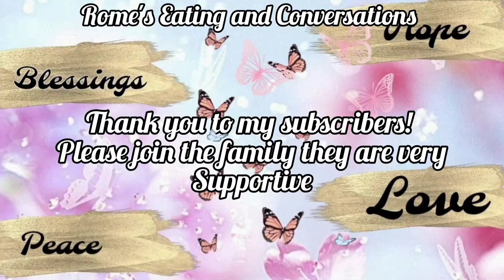Shrimp side seafood boil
Code  ➡️➡️ romesh20

Plano Texas  75086o Use the link below or you can enter in the code!

     -Code:
osgtxtc

o We always Bless our food off the camera